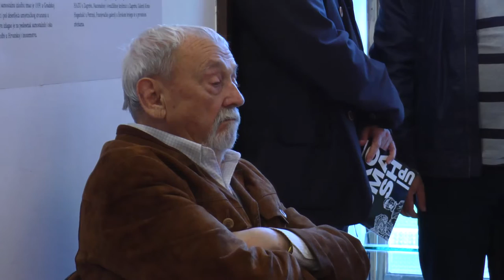DREAM A LITTLE DREAM OF ME Jazzwaband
Jazzwaband: DREAM A LITTLE DREAM OF ME, otvaranje izložbe ak. kipara Antuna Babića, 17. svibnja 2016. godine, Galerija "Slavko Kopač" GM Vinkovci. Video snimio Dražen Bota.